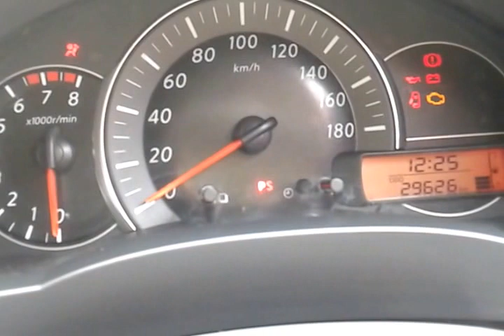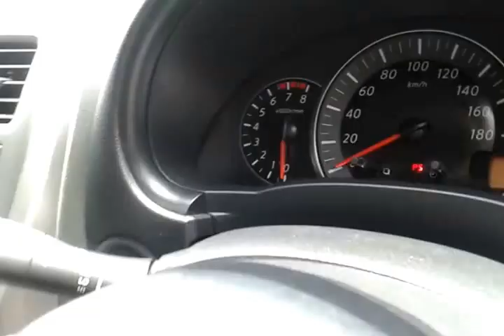Dijual Mobil Nissan March 2014 Manual Putih Samarinda HP;085246902754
Dijual Mobil Nissan March 2014 Manual Putih Body Mulus Cat Asli Mesin Bersih Tidak Ada Rembes Semua Orisinil Harga 128Jt/Nego BPKB Siap Berminat Silahkan Liat Mobilnya Posisi Samarinda Kalimantan Timur TLP;(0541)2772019 HP;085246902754 PINBB;7CF8533C